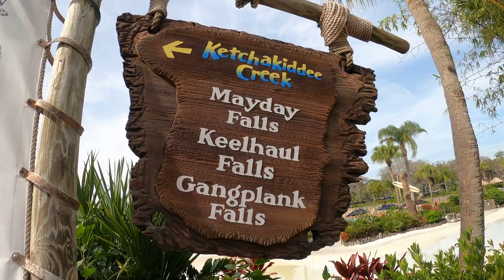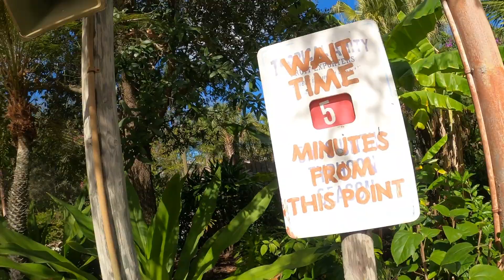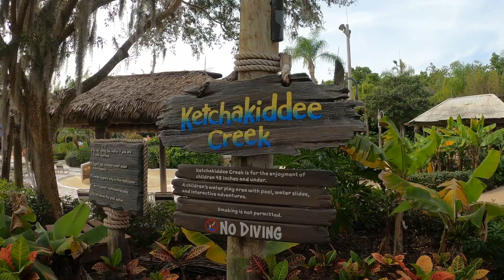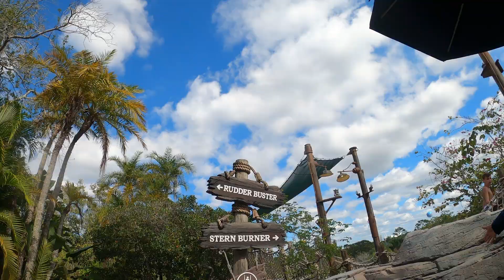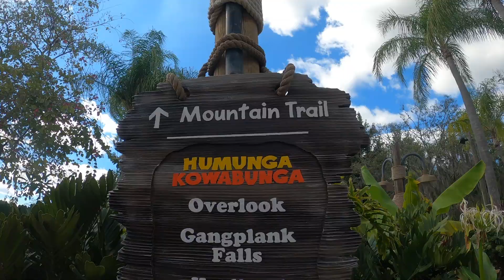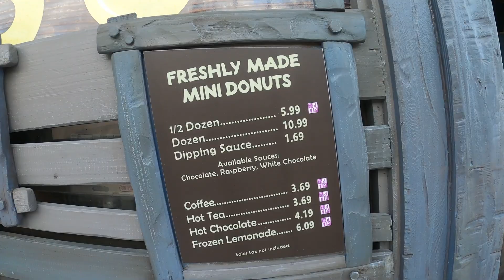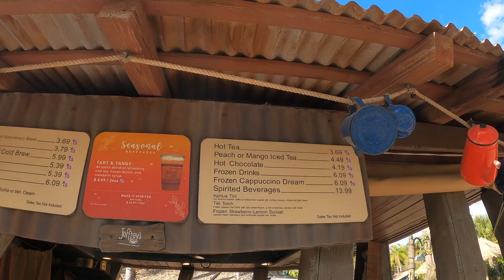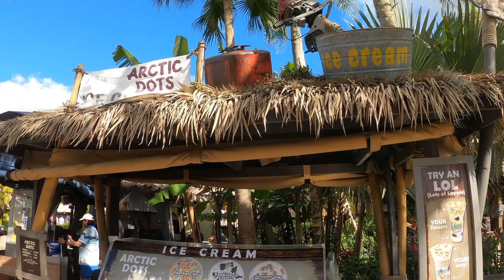TYPHOON LAGOON DISNEY WATER PARK VISITORS GUIDE WALT DISNEY WORLD ORLANDO FLORIDA TOP ATTRACTION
This is a walkthrough video of Disney's Typhoon Lagoon in Walt Disney World Orlando. The video features my visit from January 2021 during the winter month of Florida- if you ever wonder what winter is like in Florida then checkout the sun and heat in this awesome water park. Typhoon Lagoon is one of two disney water parks in Orlando- the other being Blizzard beach which can be closed during the winter time however Typhoon Lagoon is usually open. Unfortunately I missed the siren of the biggest wave pool in North America but it is definitely something to experience. This is a 4k video of Typhoon Lagoon including the lay river at typhoon lagoon and all water slide POVs.